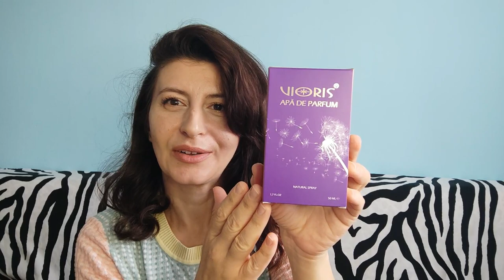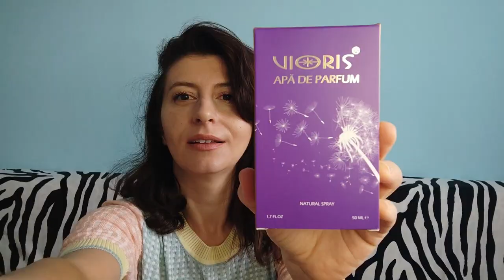TESTEZ PARFUMURI ROMANESTI VIORIS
Dacă te inspiră clipurile mele și vrei să încurajezi acest canal îți mulțumesc și accept cu drag o cafea virtuală